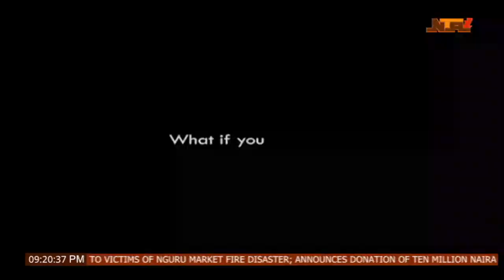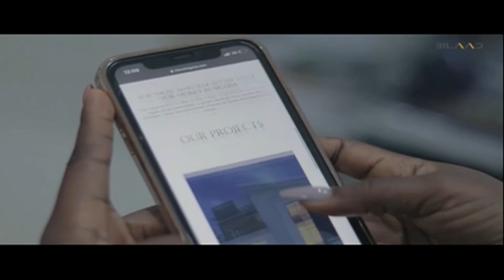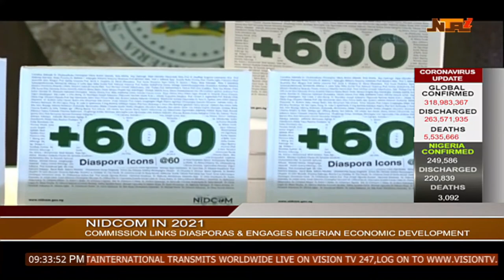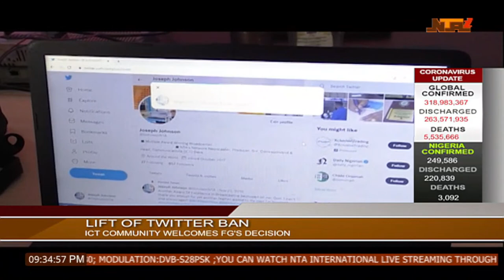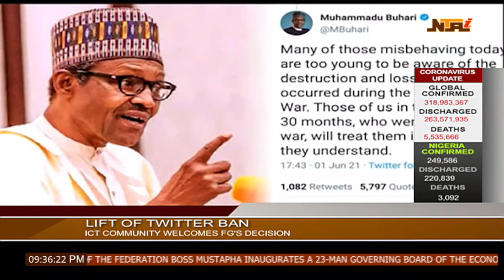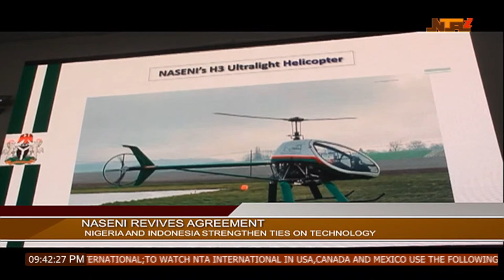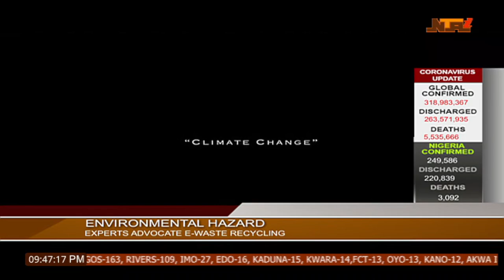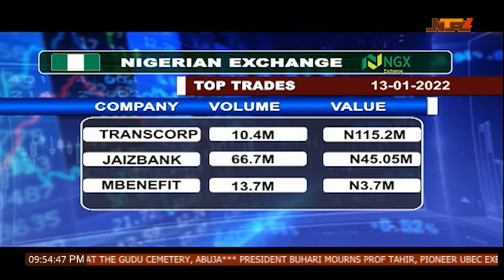NTALIVE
Abuja, Nigeria